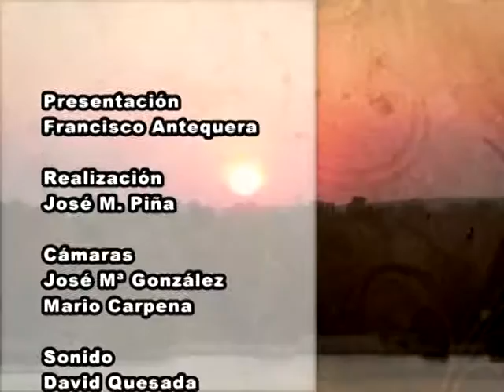Buenas Noches Señor Alcalde - 41 - Benalmádena